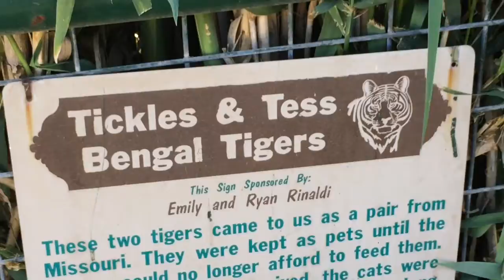G. W. Tiger Park Vlog | LetTheTigersTiger | BeastGamerTV Vlog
Thank you guys for watching this video. See you dudes next time!